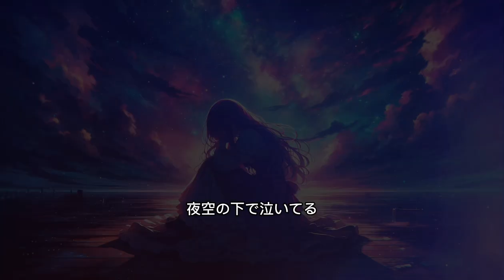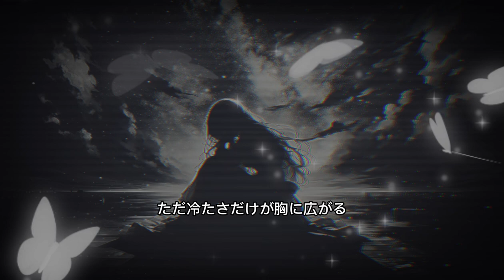【AI-Musicクリエーターソング】Overdose - 孤独と絶望と虚無感を歌う 心の深淵に迫るメランコリックソング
このMVは、音楽生成AIのSUNOを使って作られた「Overdose」という曲です。先日気分が落ち込んでいる時に、その気持ちをこの曲に込めました。「Overdose」とは過剰摂取を意味しますが、この歌では解決できない問題を過剰摂取してしまった心の痛みを表現しています。

この曲の歌詞は、夜空の下で泣き、孤独と痛みを感じる姿から始まります。夢が壊れ、虚無感だけが残る様子、現実が辛すぎて朝日を見ることすら拒む心情が歌われています。心が壊れ、痛みを消したいと願う気持ち、何も感じたくないという虚無感、過去に逃げるしかないという絶望がChorusで繰り返されます。

Bridgeでは、記憶の影に震え、未来が見えなくなる様子、涙が乾かず深い闇に沈む心情が描かれています。Verse 3では、誰も救えない痛み、声が届かない孤独感が歌われ、InterludeとOutroで心の深い闇の中で見つける微かな希望、新しい朝が来ることを信じる気持ちが表現されています。

「Overdose」という言葉は通常薬の過剰摂取を意味しますが、この曲では感情や問題を過剰に摂取してしまい、それによって心が壊れ、深い孤独と虚無感に陥る様子を描いています。Verse部分では、夜空の下で泣き、孤独と痛みを感じる姿、夢が壊れ虚無感だけが残る様子を表現しています。朝日が昇るのを見たくない、現実が辛すぎて心の声も聞こえなくなるといった感情が歌われています。

この曲を聴くことで、聴く人が自身の孤独や痛みと向き合い、微かな希望を見出すきっかけになればと願っています。感情の深さと孤独感を視覚的に表現するために、MVのArtworkはChatGPTを使用して制作しました。感情の深さと孤独感を視覚的に表現することで、歌詞の持つメッセージをより強く伝えることができるよう工夫しました。

Overdoseは、心の痛みと孤独感を深く掘り下げ、その中でも希望を見出すことの大切さを伝える曲です。メランコリックなメロディと深い歌詞が、聴く人の心に強く響くことを願っています。この曲を通じて、心の奥底にある感情を感じ取り、癒される瞬間を見つけてください。

私自身が感じた深い孤独と絶望、それでも微かな希望を見つける旅を描いたこの曲が、皆さんの心にも響き、何かしらの救いとなれば幸いです。心の深い部分に触れるこのメロディと歌詞をぜひご堪能ください。ご視聴いただき、誠にありがとうございます。